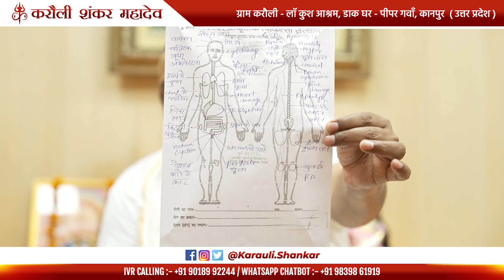आपके रूप को देखने के बाद मनुष्य सब भूल जाता है ! ॥ Karauli Shankar Mahadev